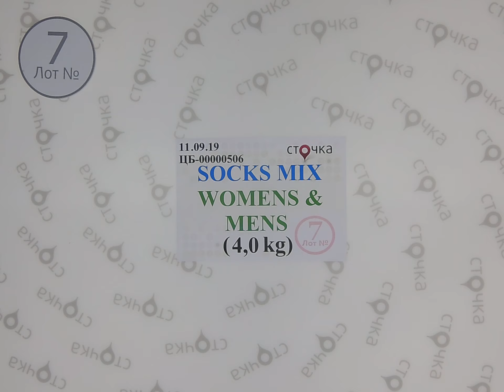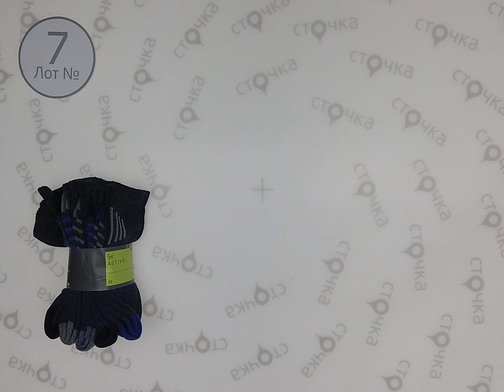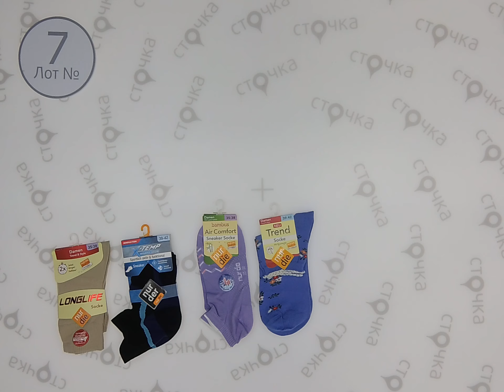SOCKS MIX WOMENS & MENS 7, сток одежда оптом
SOCKS MIX WOMENS & MENS (лот№7)
Женские и мужские носки (сток)
Страна: Германия
Демисезон
Цена за кг.:14.95 евро
Цена за мешок: 59.8 евро
Вес мешка, кг.: 4